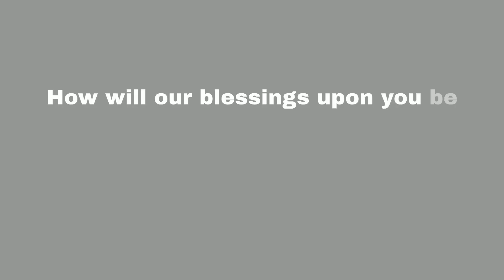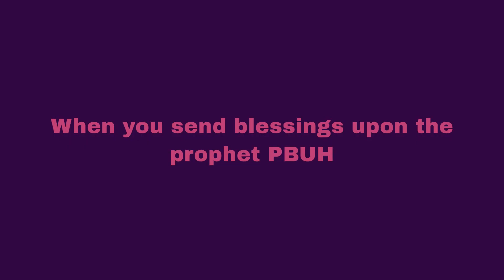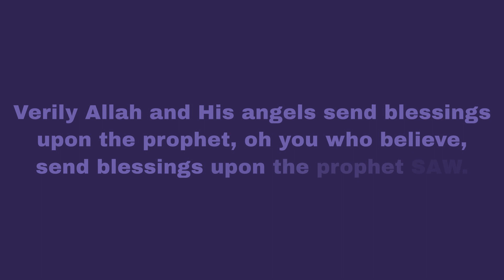WHY SEND BLESSING TO PROPHET ON FRIDAY?